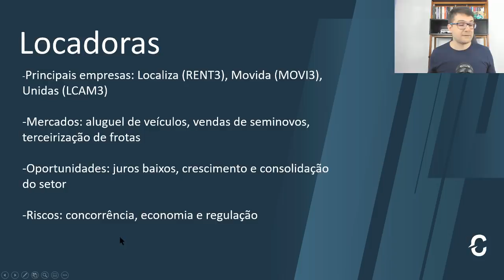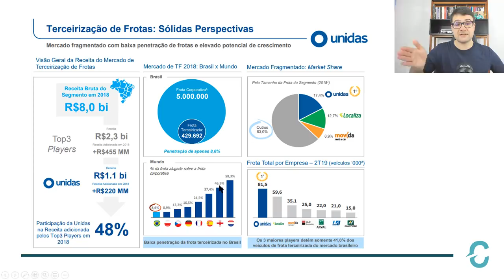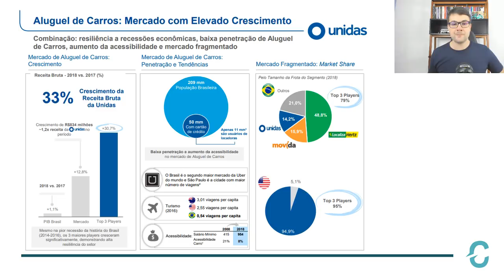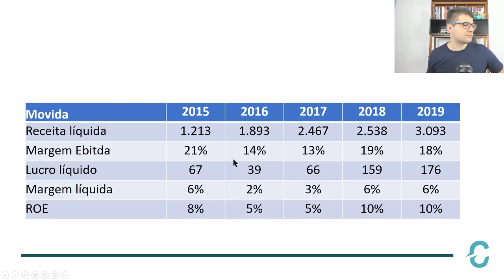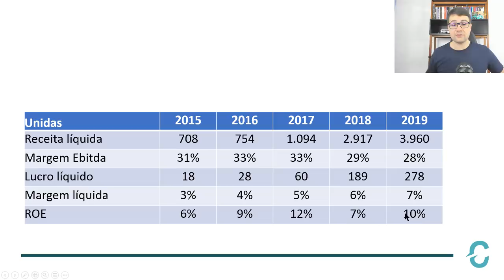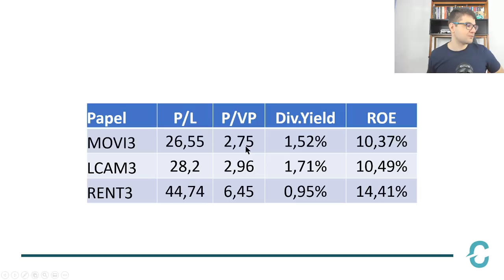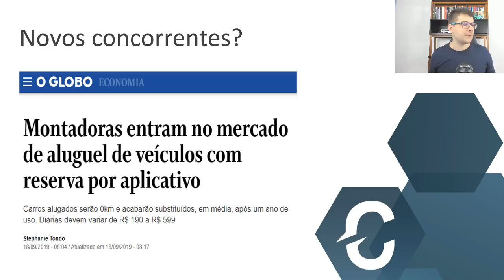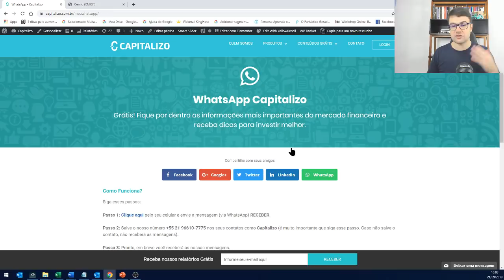RENT3/LCAM3/MOVI3 - Locadoras: Melhores Setores da Bolsa